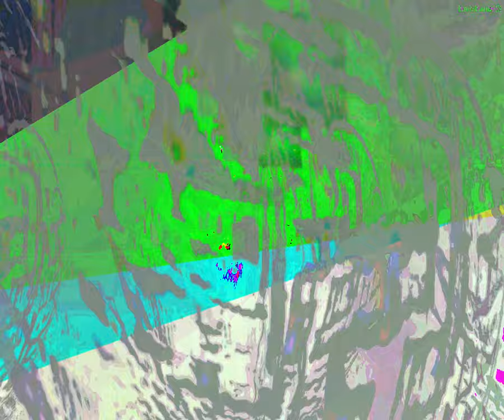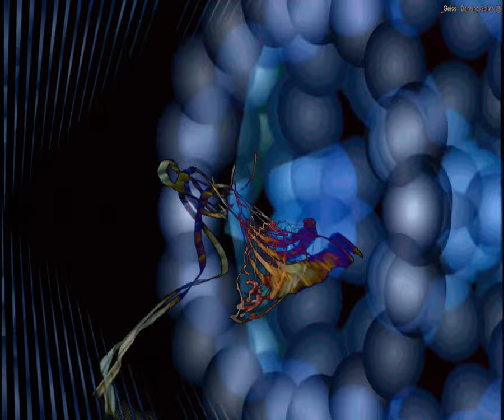[EPILEPSY WARNING] Movie 23 09 17 05h56m07s